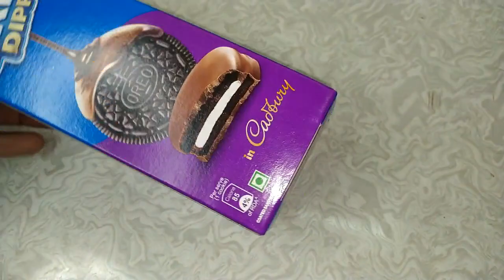Cadbury Oreo Dipped Cookie cream sandwich Biscuits Rs 70 unboxing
Hi everyone,

Welcome to PraLak vlogs.